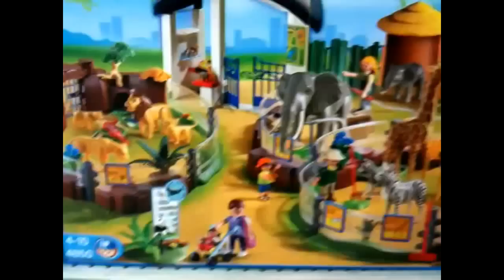Playmobil ZOO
nouveau Grand zoo
Zoo avec une boutique et 3 enclos. Contient 5 personnages, 10 animaux et de nombreux accessoires. L'heure est réglable et des targettes permettent de verrouiller les enclos. Dimensions : 115 x 40 x 21 cm (LxPxH)